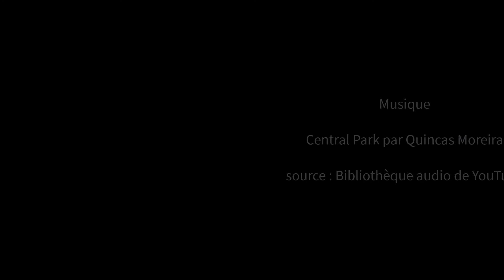Atelier de créativité avec Jacinthe Girard - la peinture abstraite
Dans cette vidéo, Jacinthe Girard enseigne la peinture abstraite.

Cette vidéo a été produite à l'automne 2020 dans le cadre du Programme pour la résilience offert par la Bibliothèque publique Mgr-W.-J.-Conway d'Edmundston. La production des vidéo a été rendue possible grâce au Programme nouveaux horizons pour les aînés du Ministère de l'emploi et du développement social du Canada.

Les programmes en ligne du SBPNB sont annoncés en français et en anglais. Certains contenus peuvent ne pas être disponibles dans les deux langues officielles.
In this video, Jacinthe Girard teaches abstract painting.

This video was produced in Fall 2020 as part of the Program for resilience offered by the Mgr. W.J.Conway Public Library in Edmundston. Its production was made possible through the financial contribution of the New Horizons Program of the Department of Employment and Social Development Canada.

NBPLS online programs are advertised in English and French. Some content may not be available in both official languages.